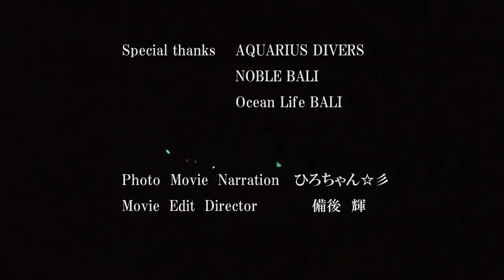Flashlight Fish 必見！ 光る魚 ヒカリキンメダイ 絶景 上方水中映像祭り 奇跡の映像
2016年2月20日開催「上方水中映像祭り」にて上映した「Shining」です。
今回は、バリ島のトランベンと、セブ マクタン島で撮影した「ヒカリキンメダイ」にスポットを当てた作品を発表致しました。
日没後、暗黒の海に中にエントリーすると、そこには幻想的な光景が・・・
まるで海の中で見るプラネタリウムのようです。
ダイバーだけでなく、ノンダイバーの方にも実際の目で見て頂きたい絶景です。
ヒカリキンメダイ科
学名：Anomalops katoptron
英名：Flashlight Fish、Splitfin flashlightfish、lantern eye fish
使用しているBGMは
乃梨己　MARINE SNOW
です。